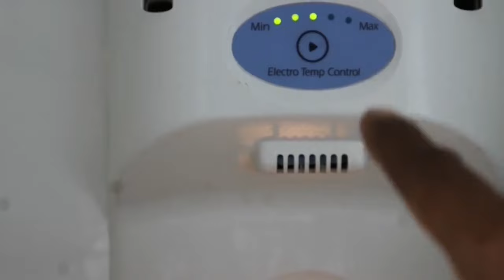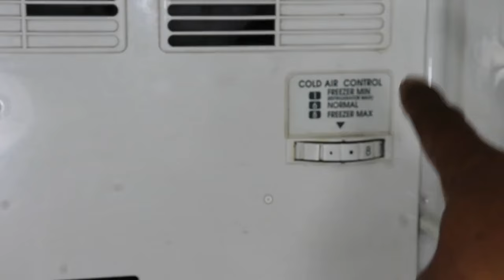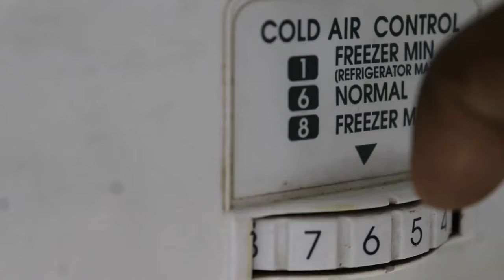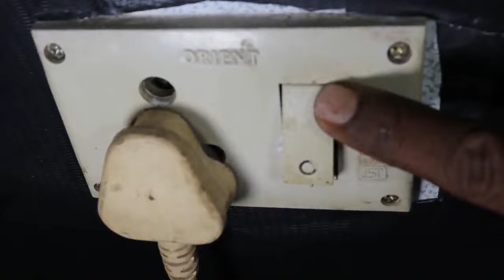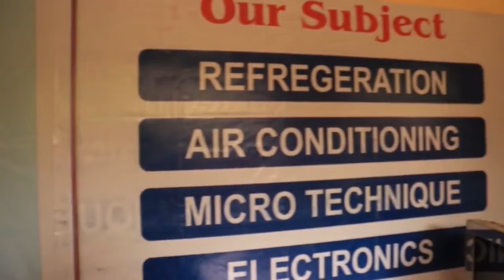fridge down part not cooling | fridge me niche cooling nahi ho raha hai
double-door refrigerator down portion  not cooling.
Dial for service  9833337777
 Repair24h.com is a major electronics home appliances repair service links provider in India. as Refrigerator, Washing machine, Microwave oven, Water purifier, Geyser, etc.
 services providers are available in only city area of these states.
which are mention below.
सेवाएँ उपलब्ध हैं

Andhra Pradesh
Arunachal Pradesh
Assam
Bihar
Chhattisgarh
Goa
Gujarat
Haryana
Himachal Pradesh
Jharkhand
Karnataka
Kerala
Madhya Pradesh
Maharashtra
Manipur
Meghalaya
Mizoram
Nagaland
Odisha
Punjab
Rajasthan
Sikkim
Tamil Nadu
Telangana
Tripura
Uttar Pradesh
Uttarakhand
West Bengal
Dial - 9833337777